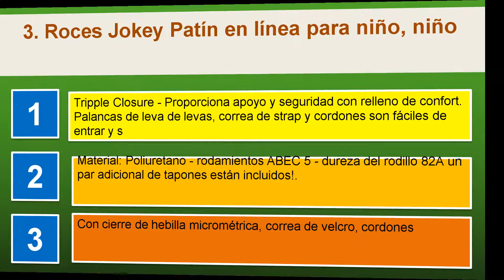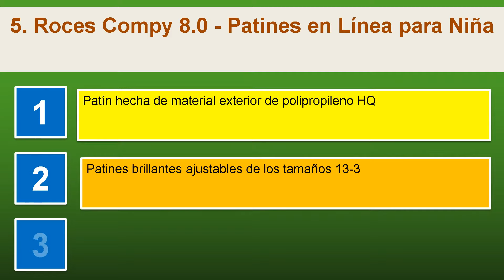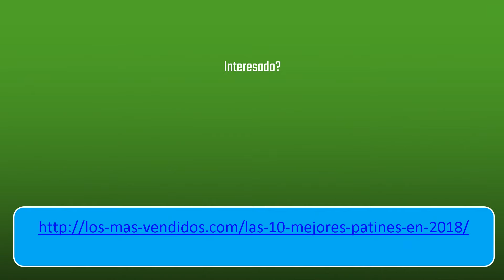Las 10 mejores patines en 2018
1. 2pm Sports Brice tamaño ajustable iluminación patines en línea para niños y adolescentes con luz completa hasta LED ruedas, diversión flashing roller skates para niños y niñas
2. SFR VISION II PLUS Patines en línea rollerskate skates rosa niños deportes
3. Roces Jokey Patín en línea para niño, niño
4. Osprey Patines infantiles en paralelo
5. Roces Compy 8.0 - Patines en Línea para Niña
6. BTFL Patínes con 4 ruedas Clásicos Harper - Limited Edition
7. MITICAL Patines en Línea Niño Extensibles Negros Force, Tallas 38-41 Talla
8. Soy Luna Patines Training, Talla 34 y 35 Giochi Preziosi YLU32310
9. Lixada Patines de Patinaje Bolsa Portátil Llevar Bolsa Hockey Patín Figura Zapatos Titular de Rodillos
10. Fafada Funda ligera de Patinaje Hielo Bolsa para Patines Patines Bolsa De Transporte Azul